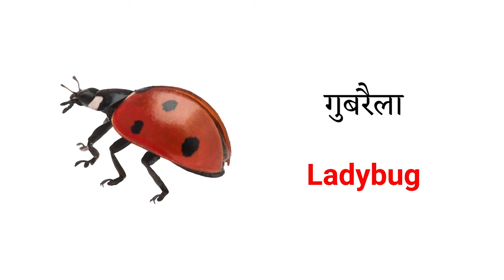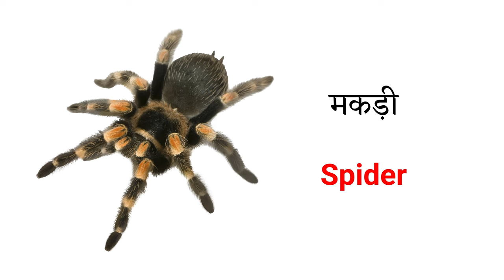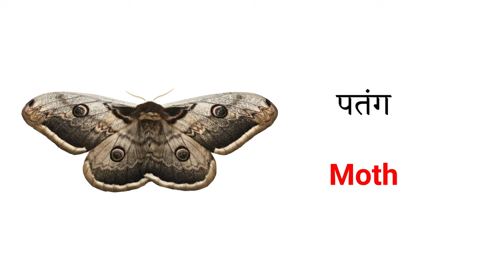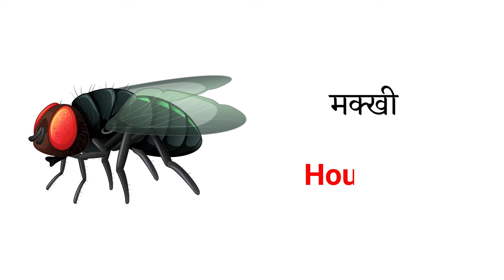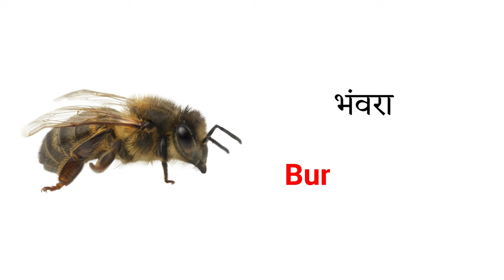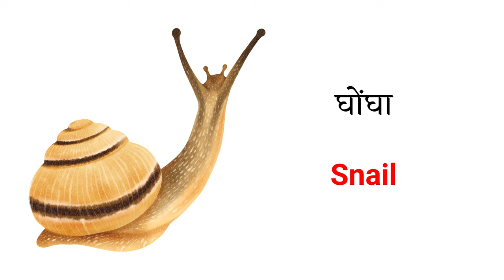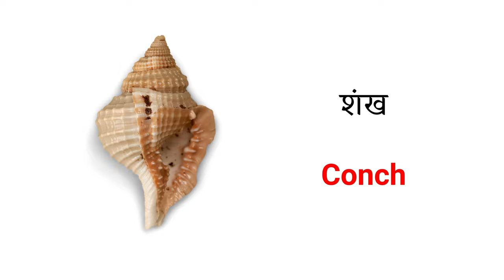insects, insects name vocabulary, insects name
Must Check out These Books To Be Fluent in English & Words Meaning
✅6000 Everyday Words meaning
✅5000 Daily Use Sentences
✅Morning to Evening conversation
✅Hindi To English Translation

aaj ke es video me shikhenge "insects Name in English and Hindi with Pictures" to es video ant tak jarur dekhe... Aur Comment me btaye ke ye video apko kaisa lagaa..

insects,
termites,
dubia roaches,
bee exterminator,
mosquito,
carpenter ants,
wasp removal near me,
wasp removal,
dubia roaches for sale,
butterfly,
grasshopper,
ants,
mealworms,
ladybug,
cockroach,
bees,
dragonfly,
beneficial nematodes,
termites with wings,
subterranean termites,
carpenter bee,
silverfish,
wasp control,
fleas,
bedbug,
bugs,
honey bee,
bee killer,
roaches,
flies in house,
ladybugs for sale,
fruit flies,
german cockroach,
fly infestation,
japanese beetle,
combat roach bait,
the ants underground kingdom,
black soldier fly larvae,
flying termites,
boxelder bug,
stink bug,
the ants,
aphid control,
blue butterfly,
bug vacuum,
earwigs in house,
cimicidae,
stink bug infestation,
flying ants,
wood bees,
bug house,
treehoppers,
tiger moth,
fire ants,
white ants,
gnats,
flying ants in house,
stink bugs in house,
black ants,
black soldier fly,
crickets,
predatory mites,
flightless fruit flies,
beetle,
bald faced hornet,
springtails,
palmetto bug,
bed bug eggs,
silverfish in house,
beneficial insects,
earwig infestation,
kissing bugs,
aphids treatment,
silverfish infestation,
types of bees,
wasps,
japanese beetle control,
cimex lectularius,
ants with wings,
cluster flies,
bedbugs look like,
praying mantis,
termites look like,
soldier fly larvae,
ground bees,
praying mantis eggs,
no see ums,
greenfly,
wood termites,
house centipede,
monarch butterfly caterpillar,
praying mantis for sale,
chiggers,
ladybird larvae,
ground hornets,
bumble bees,
carpenter ants with wings,
aphids,
crickets in house,
earwigs,

Listen and learn...be happy...don't give up and always believe!